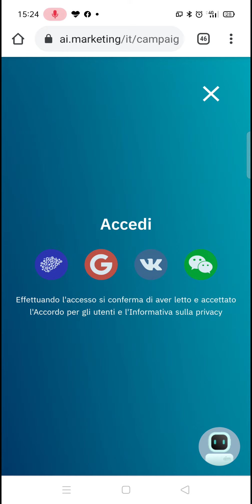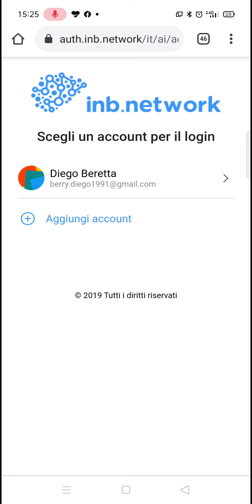come registrarsi su ai.marketing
buon pomeriggio a tutti questo video serve per spiegarvi come registrarsi correttamente senza sbagliare